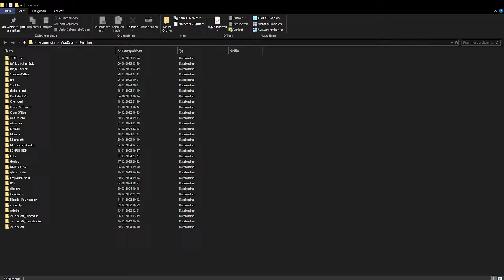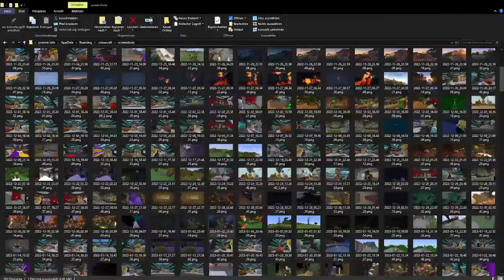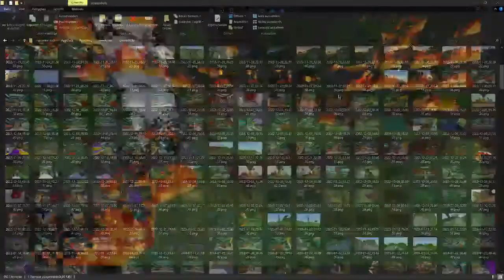Dragon boy and some company | The isle Evrima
Welcome to my stream. I Use the Pronouns he/him and they/them. I usually play Minecraft But also enjoy playing other games on occasion.

I don't have a specific time to stream but I will most certainly go live on the weekends between 1pm bst - 5pm bst

The only rule for chatting is to have common sense and not disrepect / discriminate against other people. Also no NSFW stuff and backseating.

The Isle is a game where you can choose between different species of dinosaurs and then try to survive. I already know who is gonna fail at that !